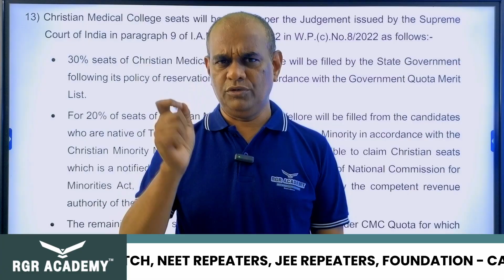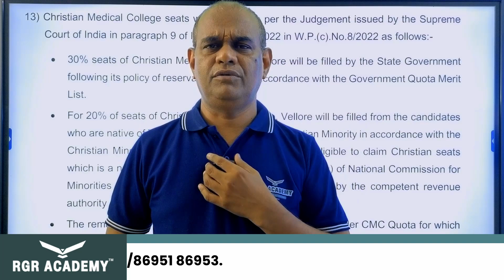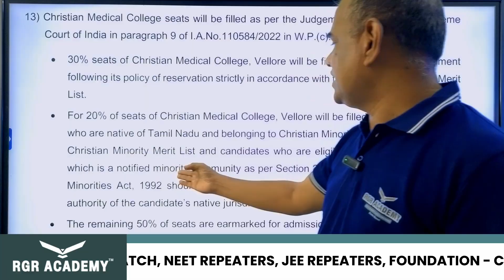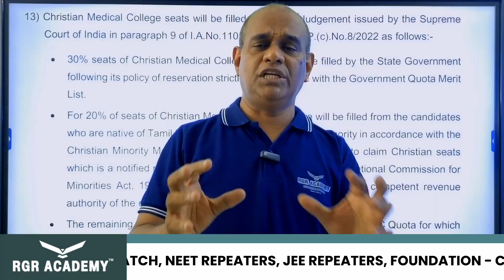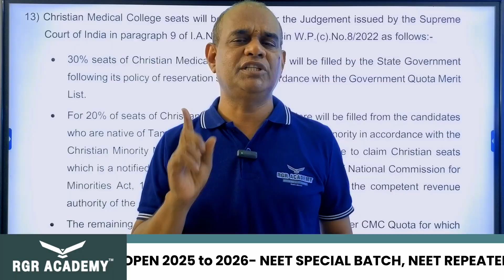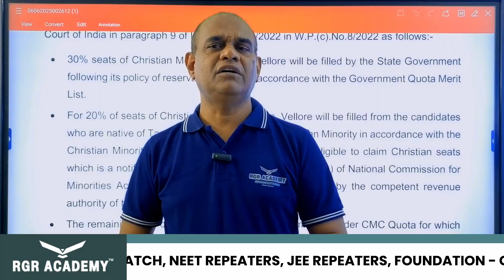CMC Vellore MBBS Admission 2025 Explained! | மேலாண்மை & அரசு ஒதுக்கீடு | RGR ACADEMY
📢 CMC Vellore MBBS Admission 2025 – Full Details in Tamil & English!

📌 CMC Vellore offers 100 MBBS seats every year with 50% Government Quota and 50% Management Quota (Open, Christian Minority Network, and CMC Staff).
📍 Admission is strictly based on NEET UG 2025 scores.

NEET 2025 score requirements

Application steps for CMC Vellore

Quota system explained clearly

Difference between Government and Management seats

Who is eligible under Minority & CMC Staff quota

Key Dates and Official Website Link

Seat reservation: 30% for NEET merit, 20% for Christian Minority (TN Domicile)

before June 20, 2025.

📌 தமிழ்நாட்டின் நம்பகமான மருத்துவக் கல்வி நிலையம் – CMC வேலூர்! இந்த வீடியோவில் CMCவில் எப்படி சேரலாம், எந்த ரேங்க் வேண்டும், எப்போது Apply பண்ணணும் என்பதனை முழுமையாக பார்ப்போம்!

CMC Vellore NEET Cutoff 2025
CMC MBBS Admission Process Tamil
CMC vellore application last date
CMC management quota explained
CMC staff quota MBBS
Christian minority quota CMC
CMC Vellore NEET rank eligibility
CMC vellore seat matrix 2025
How to get MBBS in CMC
CMC vellore MBBS eligibility criteria
CMC vellore NEET UG counselling
CMC vellore application form 2025
CMC vellore MBBS 2025 Tamil Nadu
CMC vellore MBBS quota breakup
CMC vellore admission tamil
CMC vellore christian quota explained